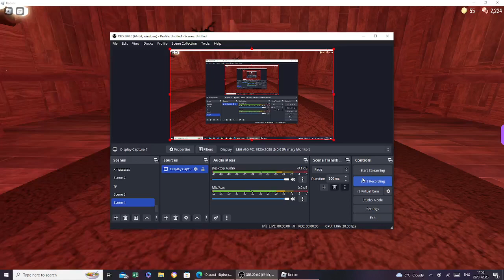ROBLOX DOORS NEW SEEK ANIMATIONS!